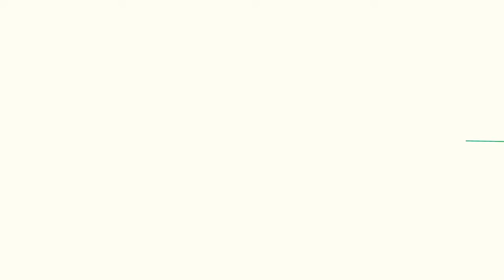城博｜江聰淵參訪城博會 讚蔡適應接棒基隆最適合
(中嘉新聞記者黃紹銘/基隆採訪報導)民進黨宜蘭縣長參選人江聰淵，和縣議會黨團到基隆，參訪城市博覽會，江聰淵推薦立委蔡適應是第一名立委，和市長林右昌一起建設基隆，由蔡適應接棒最適合。